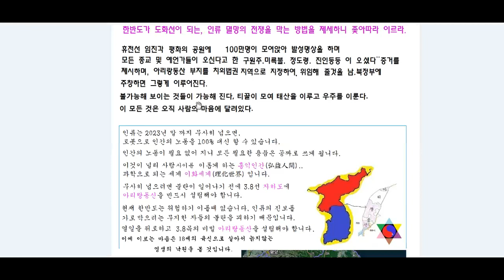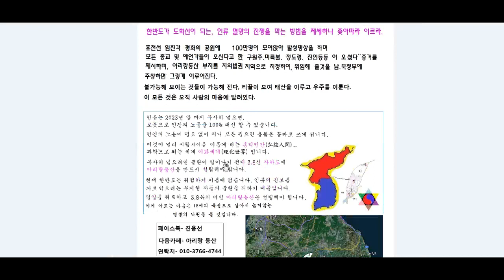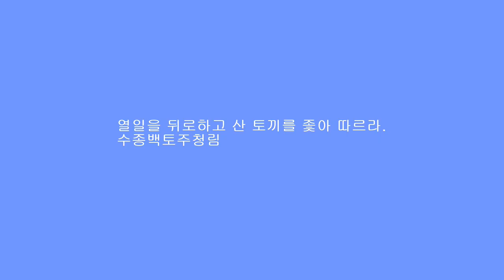아리랑동산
3.8선 자하도에 설립되는 구원의 방주 입니다.